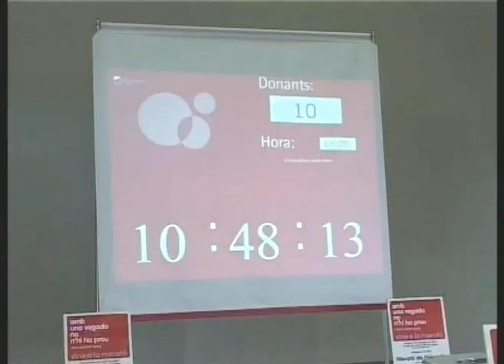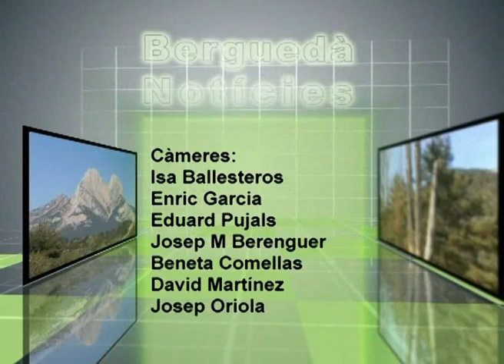Berguedà notícies, dimecres 27 juliol